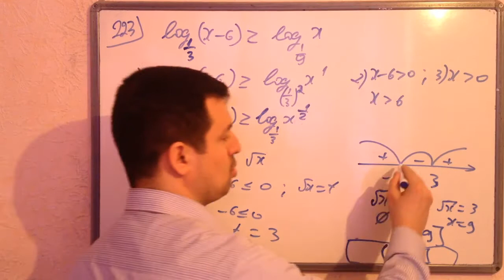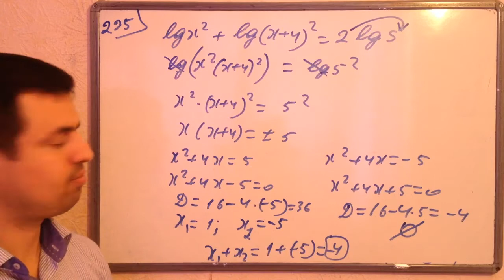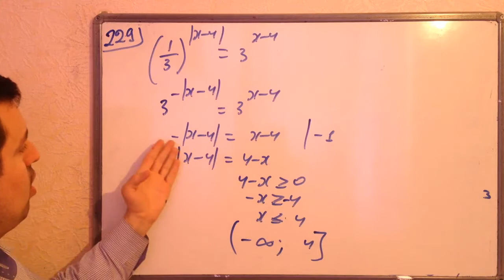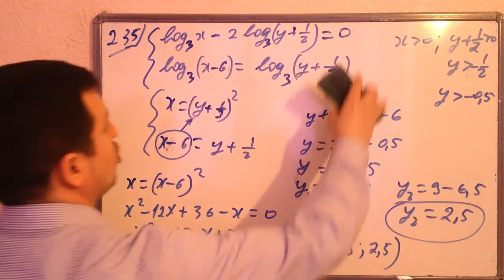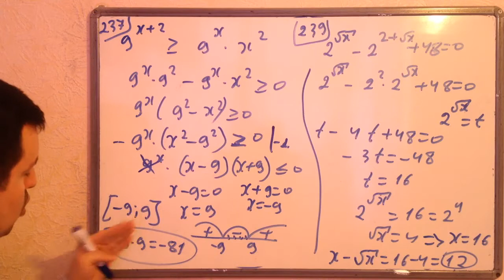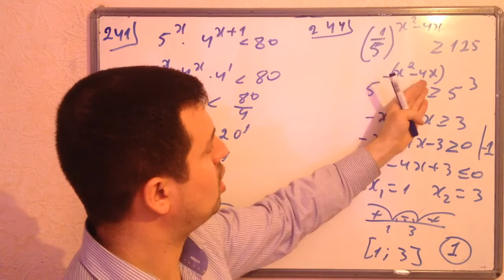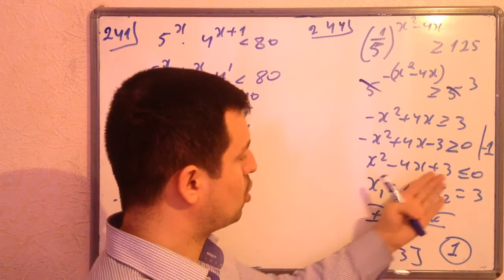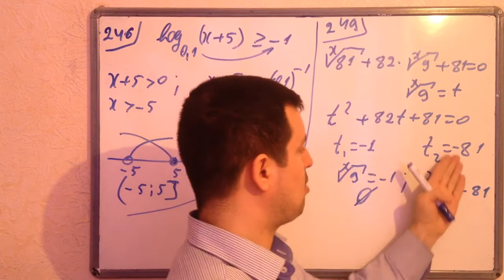ustlu ve loqarifmik tenlikler 223 249. Tqdk test toplusu 2015 (secmeler)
Bismillah. Hormet elameti olaraq abune olmagi unutmayin. Allah Taala(c.c) sizlere zehin açıqlığı versin.(Vusal muellim. Xirdalan weher 3 sayli mekteb liseyde riyaziyyat muellimi. Eger hansi caliwmanin izahi yaxwi deyilse mene mesajla bildire bilersiz. Nomrem whatsapda var. 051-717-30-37).